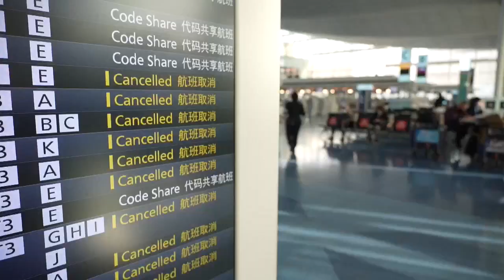Japón vuelve a cerrar aeropuertos por aparición de variante ómicron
El Gobierno de Japón anunció hoy que volverá a vetar la entrada en el país de nuevos residentes extranjeros, así como la concesión de visados de estudios o para estancias cortas de negocios, debido a la preocupación por la variante ómicron del coronavirus.